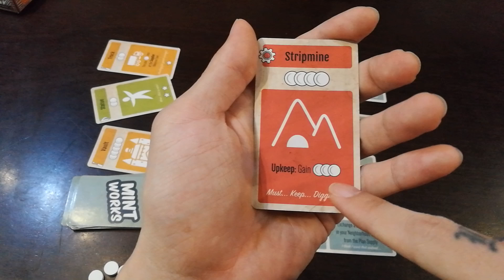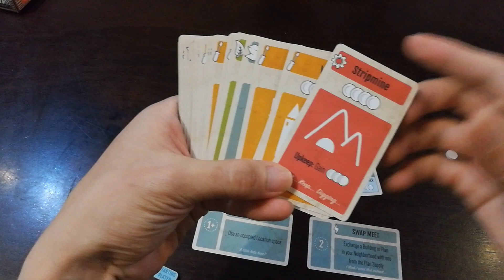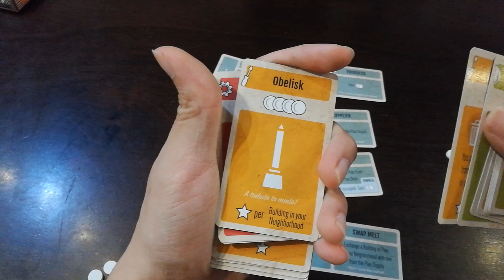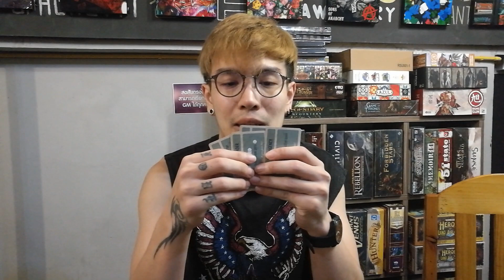Mint Works [รีวิว]